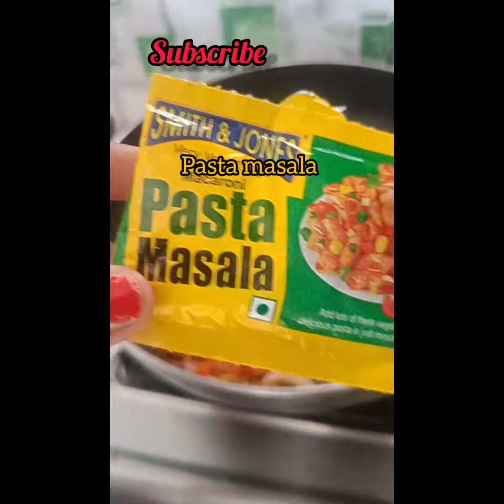pasta recipe 🔥😍 |इतना स्वादिष्ट पास्ता की रेसिपी तो आपने पहली बार खाई होगी 😍🎉